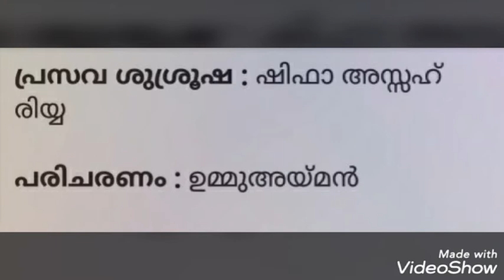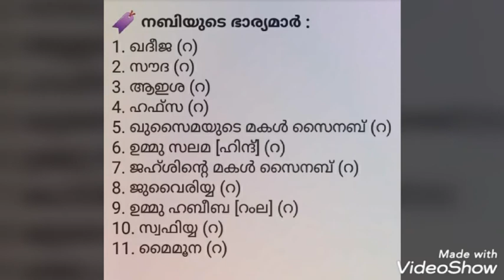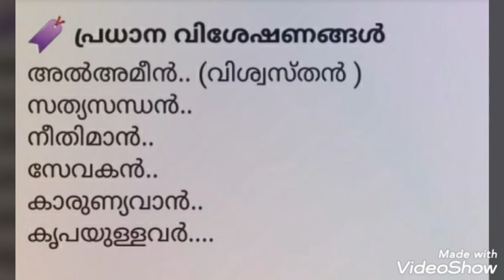മുത്ത് നബിയുടെ ജീവിതവഴികൾ ജനനംമുതൽവഫാത്ത് വരെ, മുത്ത് നബിയുടെ ജീവിതം പടിക്കൽ നിർബന്ധം (ഫത്ഹുൽ മുഈൻ)